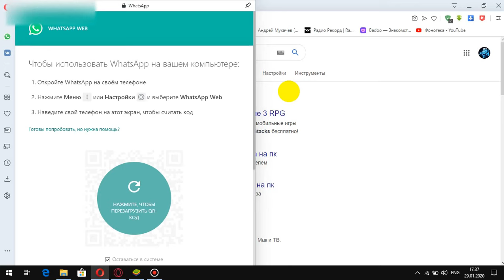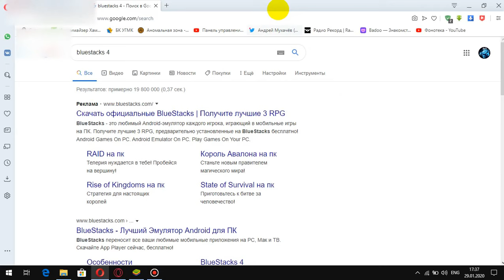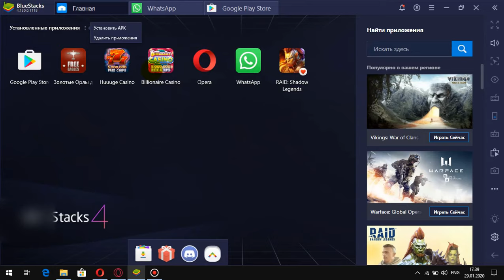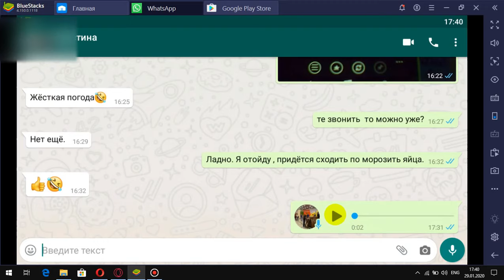Как установить WhatsApp на пк или браузер. | Что делать если WhatsApp перестал работать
Blue Stacks (официальная страница эмулятора)